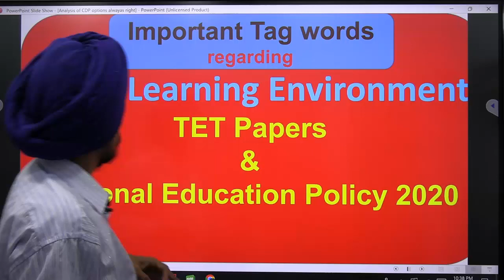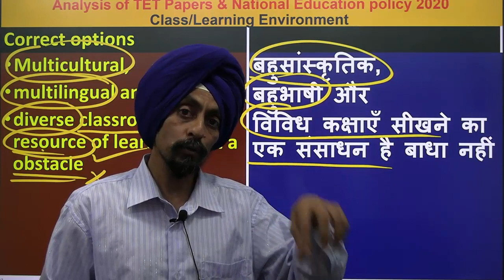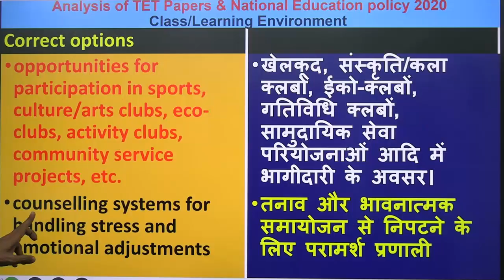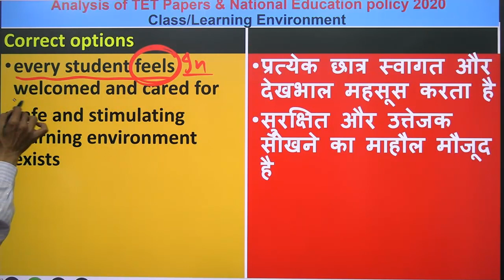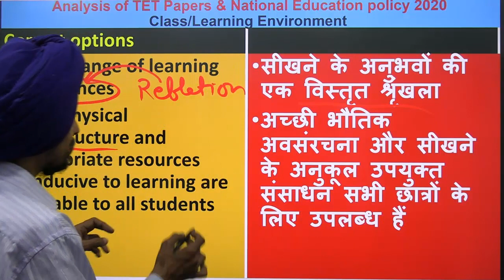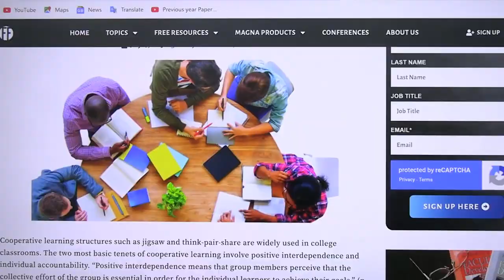TET में टैग शब्द जो हमेशा सही उत्तर होते हैं l शिक्षण-अधिगम पर्यावरण l Dr. Tirath Learn to Actualize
5 Logical tricks to solve MCQ